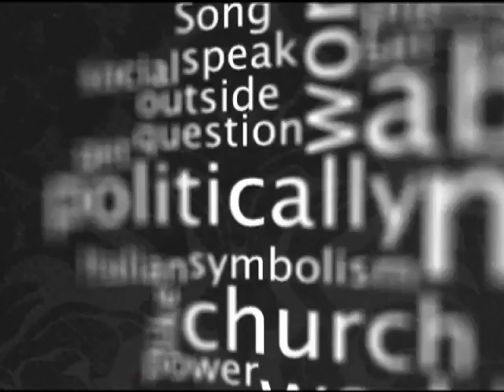You Asked For It - 2010